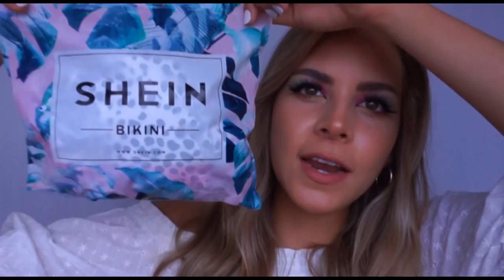LO QUE PEDÍ VS LO QUE RECIBÍ bikinis de shein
PEDIR BIKINIS ONLINE?
Hacer pedidos online en estos tiempos es algo muy común pero, pedir bikinis puedes ser salir mal si no sabes escoger bien la talla! aquí les dejo este video donde me pruebo estos bikinis que en su mayoría pedí online y el resto fueron en la tienda física pero sin medírmelos. las marcas son SHEIN y LEFTIES